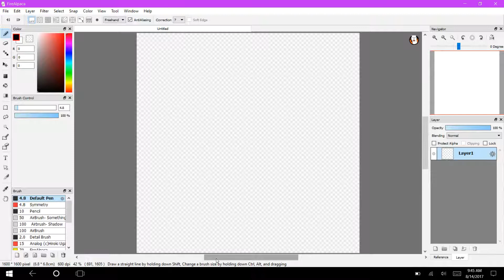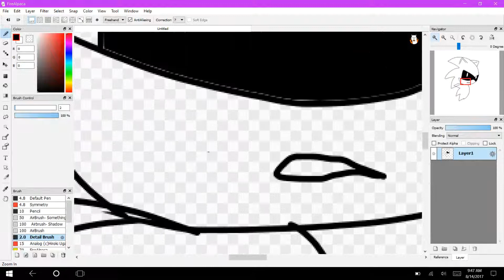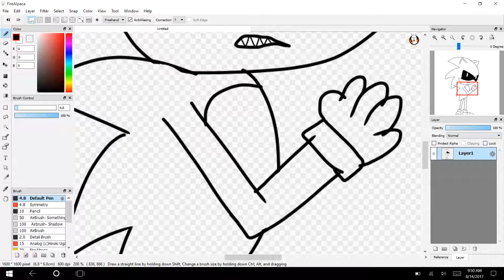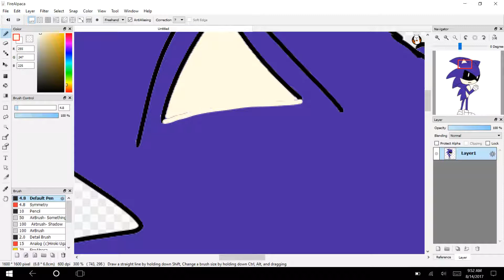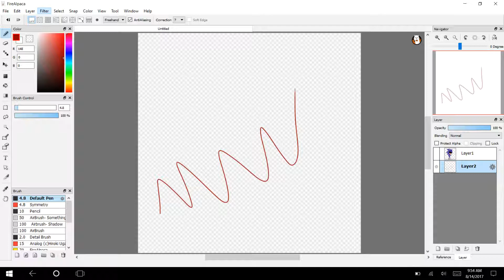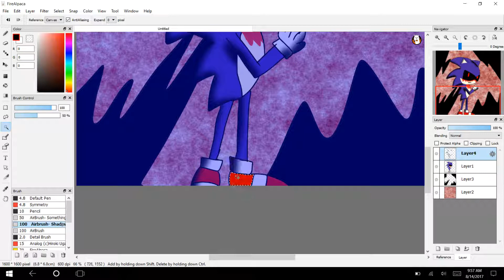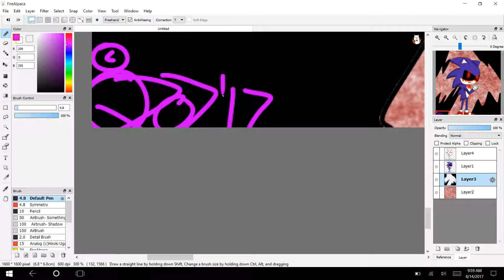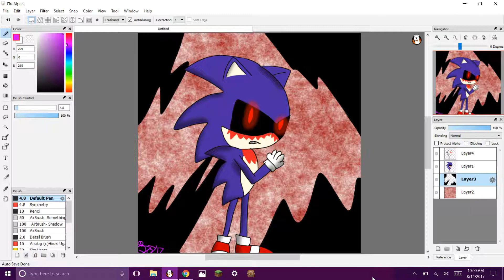Sonic.EXE Portrait Not-So-Speedpaint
Thought I might do one last video before I went. Here you go, a self portrait of Sonic.EXE!